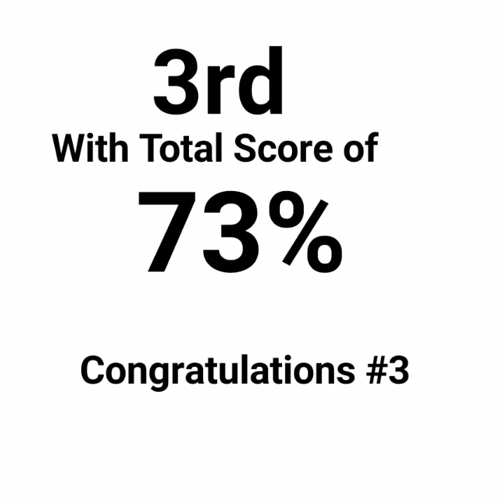The First QUARANTINIG CHAMPION 2020